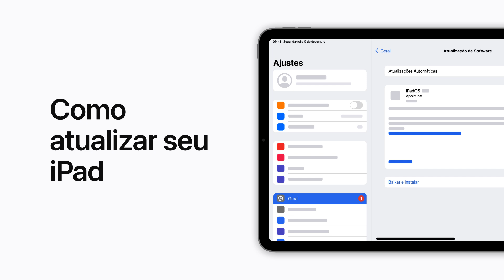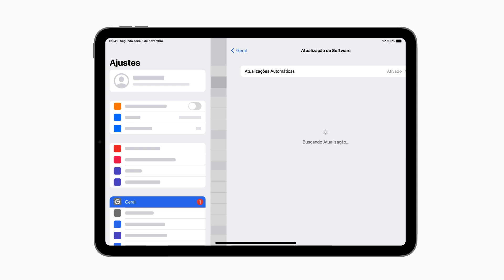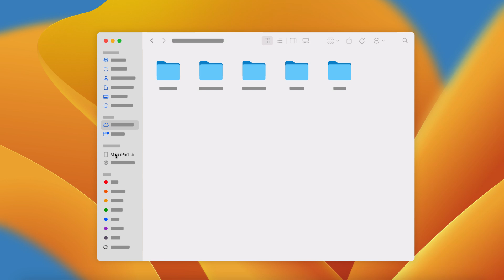Como atualizar seu iPad | Suporte da Apple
Saiba como atualizar seu iPad em Ajustes e como fazer isso usando um computador. Mostraremos opções de atualização para obter melhorias de segurança para a versão atual ou como fazer upgrade para a versão mais recente do iPadOS.